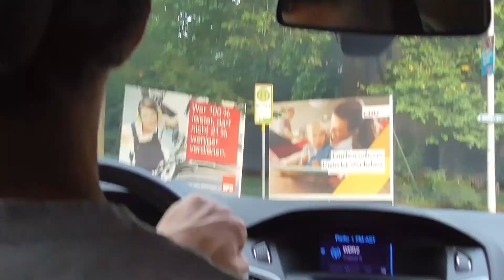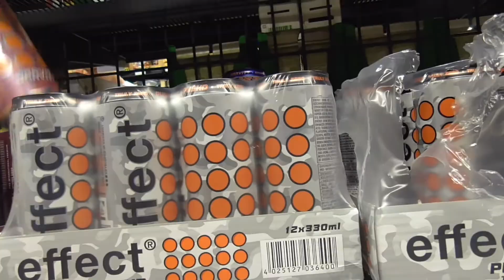UNTERWEGS👍 IN SOLINGEN👔TOBITV 🎥📹VLOG❕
Heute malwieder ein Neuer Vlog
Viel Spaß!!!